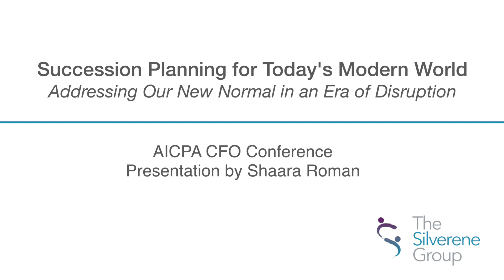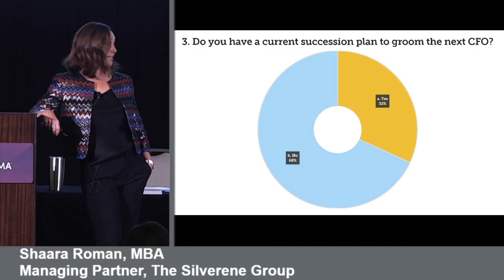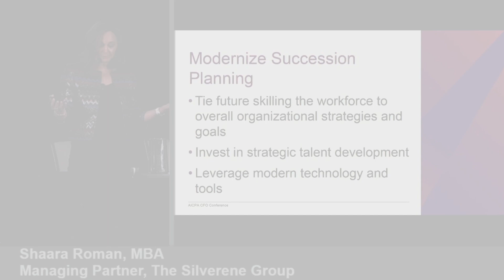Succession Planning for Today's Modern World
A talk with Shaara Roman at the American Institute of Certified Public Accountants 2019 CFO Conference in Chicago.